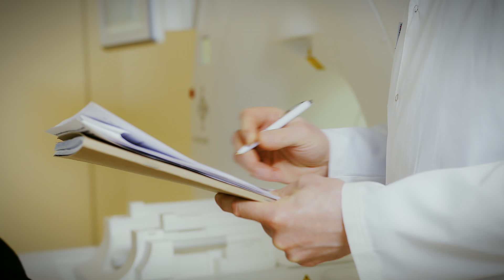'THE ANGEL OF DEATH' OF FINLAND / True Crime Documentaries 2023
Between 2004 and 2009, Aino Nykopp-Koski, who worked as a basic and home nurse, murdered five of her patients and also tried to murder another five. She also pleaded guilty to three counts of aggravated assault, aggravated theft, two counts of theft, and two counts of drug offenses.